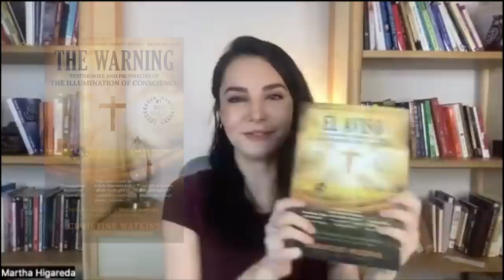A Hollywood actress and The Warning. Martha Higareda interviews Christine Watkins--Part 1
In Part 1 of this interview, Martha Higareda and author Christine Watkins speak about the Warning, the coming illumination of Conscience for all souls. They explain what the Warning is, why it is necessary to prepare for it, how to prepare, and much more. . . .

To order the #1 best-seller, The Warning: Testimonies and Prophecies of the Illumination of Conscience,

To learn more about the movie, The Great Warning, and to support this important effort,

Para ver el libro en español, EL AVISO, haga clic
All of Christine Watkins' books can be found